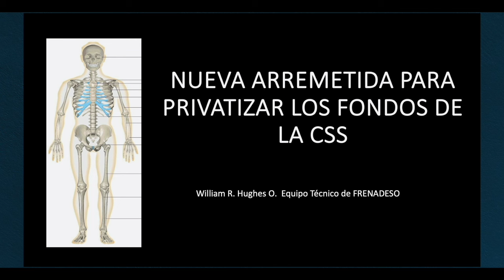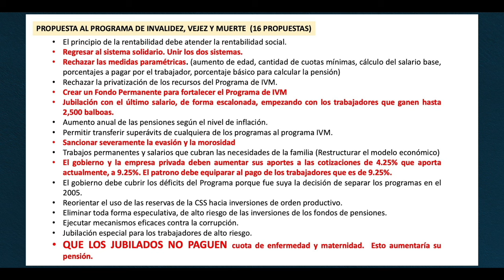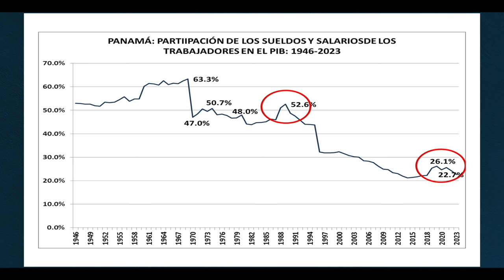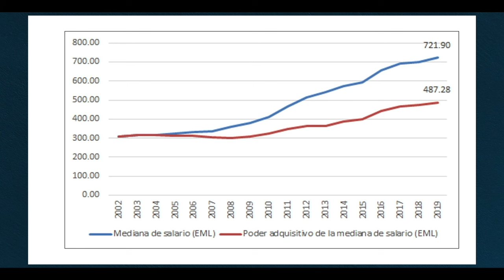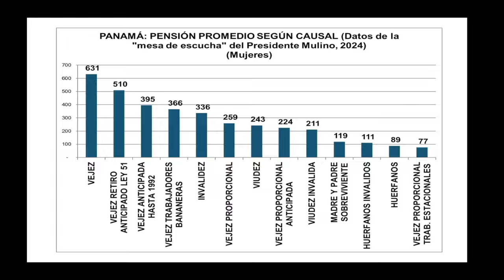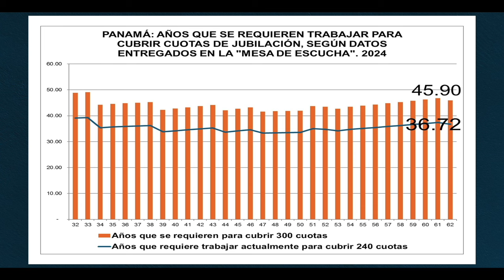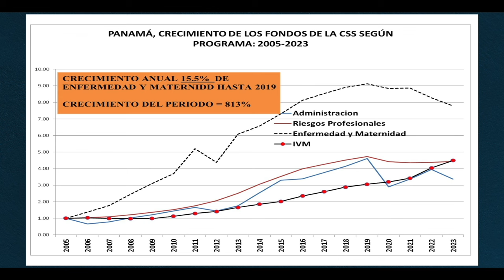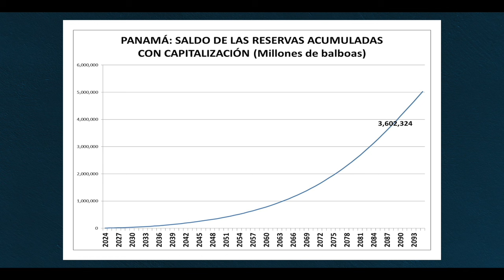CONUSI Propuesta Integral sobre la CSS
Presentación del equipo técnico de CONUSI